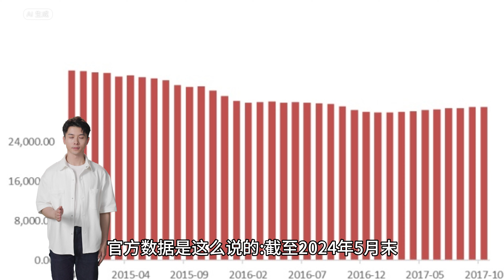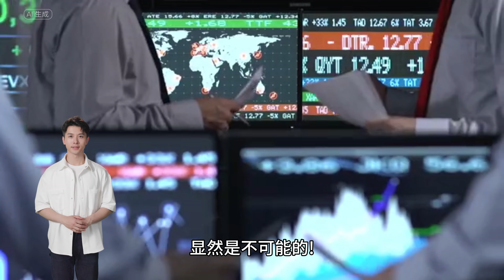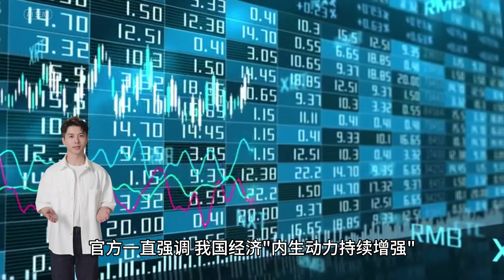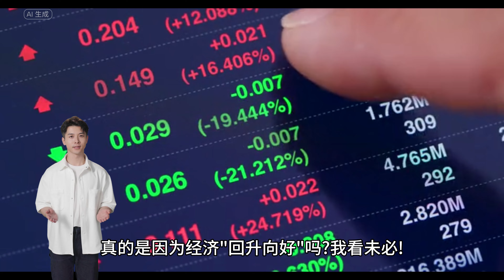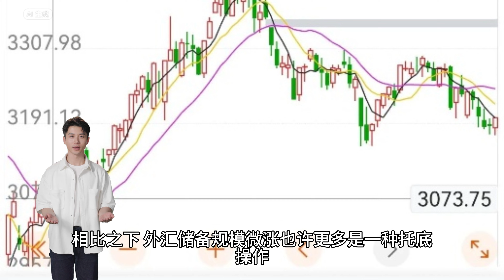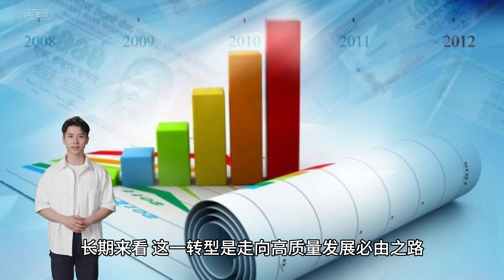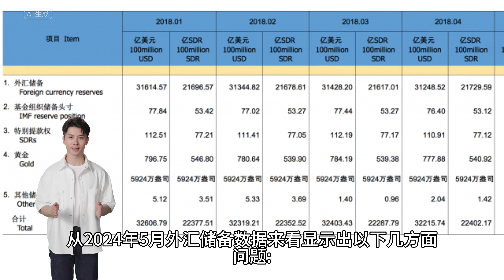【Boss雜談】2024年5月外汇储备数据，猫腻重重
最新5月外汇储备数据公布,涨幅0.98%。官方宣称是由于美元指数下跌和全球资产价格上涨所致,并强调经济"内生动力增强"。但Boss发现,这背后藏着不少猫腻!

首先,外汇储备微涨远远无法弥补之前大幅缩水。全球高通胀下,资产涨价主要利好海外富人,与我们老百姓无关。

其次,我国出口遇阻、消费低迷、投资信心不足,哪来的"内生动力增强"?更可能是政府动用"家底"来托底汇率稳定。

接下来,Boss将深度解析外汇储备变化折射出的中国经济发展现状和挑战,警示我们正处于艰难转型期。最后,Boss将分享中国经济转型之路,如何增强内生动能、融入全球,重振持续发展新动能。

这一期内容洞见深刻、气氛催人奋进,点燃你对中国经济未来的思考!快来听听Boss的顿兵有理!